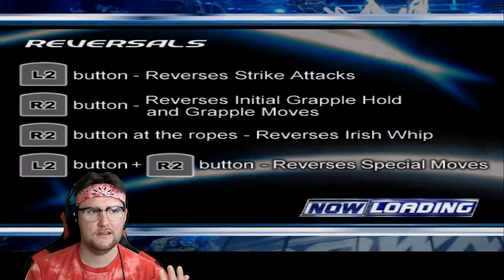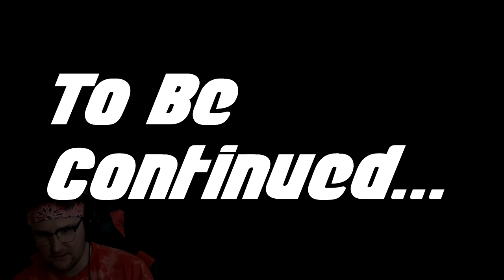WWE SmackDown! Here Comes the Pain DEFINITIVE EDITION: Season Mode Eric Bischoff GOES CRAZY!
Links for the PCXS2 (PS2 Emulator) and the Mod!

WWE SmackDown! Here Comes the Pain DEFINITIVE EDITION